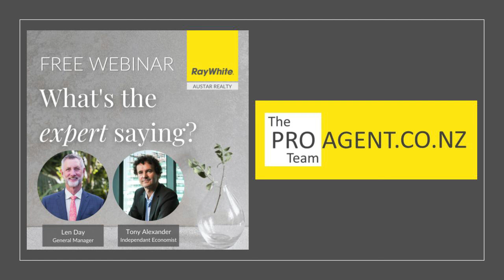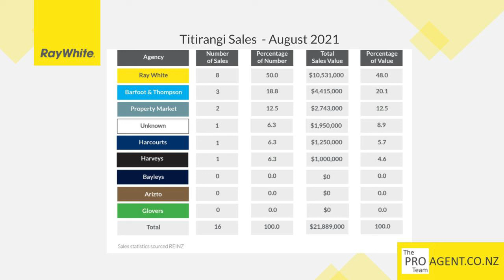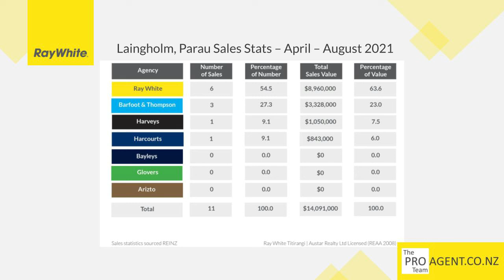Tony Alexander webinar September 2021 - Uploaded by The ProAgent Team Ray White Austar Realty.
Len Day is the CEO at Austar Realty Ray White. The webinar is shared on this channel by The ProAgent Team - Gaston Coma and Bronwyn Scott-woods Ray White Austar realty. Real estate company and agents based in West Auckland, New Zealand.